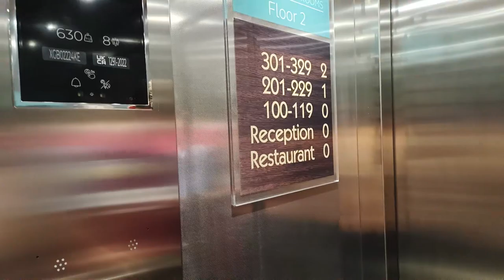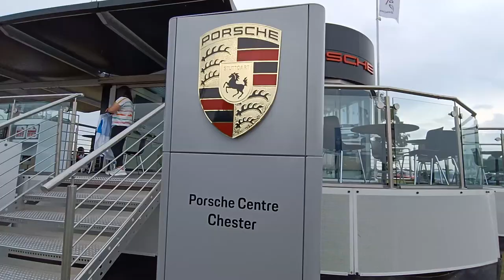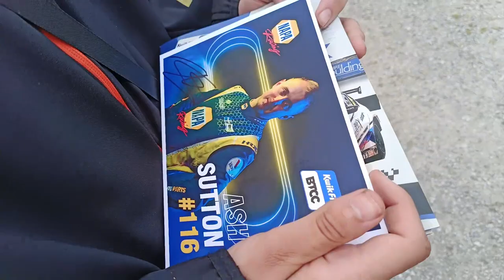The Epic Battle at BTCC Oulton park: Round 5/10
PEOPLE IN THE VIDEO: me, myself, and I @lifeofghostsofgng